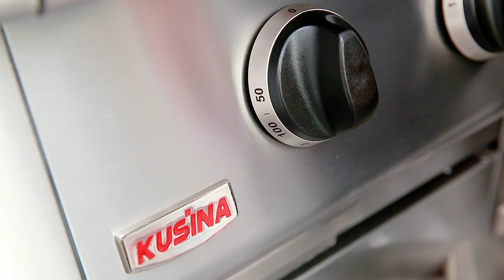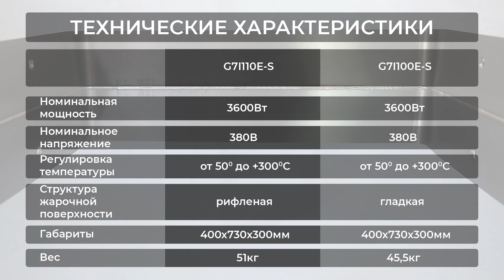Гриль-сковороды KUSINA G7I100E-S и G7I 110E-S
Теперь готовка еды на гриле станет еще удобнее и безопаснее!

Сегодня мы рассмотрим две жарочные поверхности KUSINA: плоскую и рифленую.

Особенности:

Высокая толщина рабочей поверхности (плоская – 12 мм, рифлёная – 15 мм). Как следствие, равномерное распределение температуры по всей площади.

Рифлёная поверхность, сделана методом высокоточной фрезеровки – полоски на мясе (стрипы) будут более отчётливыми.

Данная версия жарочной поверхности с хромированным покрытием (также есть и более бюджетная, из нержавеющей стали). Хром по своим антипригарным свойствам соответствует всем знакомому в России чугуну. Но чугун в Европе запрещен для приготовления пищи (он токсичен), поэтому если вы раньше работали на чугунной жарочной поверхности – смело берите хромированную.

- Плавная регулировка температуры от +50С до 300С.
- Толщина брызгозащитного бортика (входит в комплект) – 3 мм, высота – 100 мм.
- Для рифленой жарочной поверхности в комплекте идёт специальный скребок для очистки.

Хотите купить оборудование и многое другое?

BusinessRussia 0+